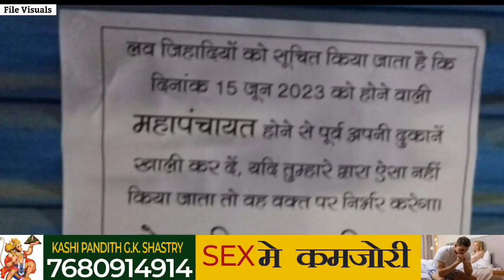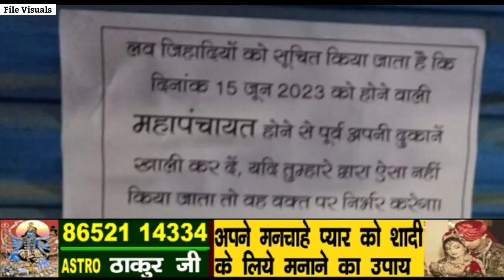Weekend Special News Wrap-up | News Insider 24x7